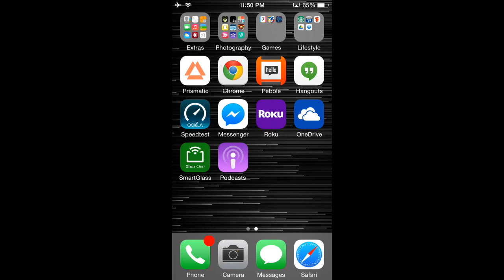Xbox Music + Videos vs. iOS Podcasts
Shows the differences in how each app handles scrubbing through a podcast. The rest of the Windows Phone apps don't offer much better.